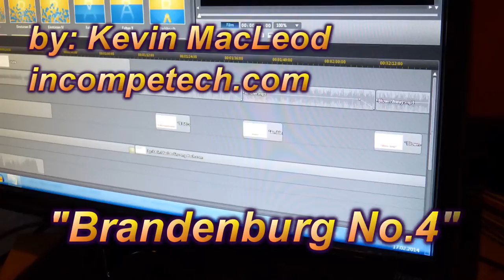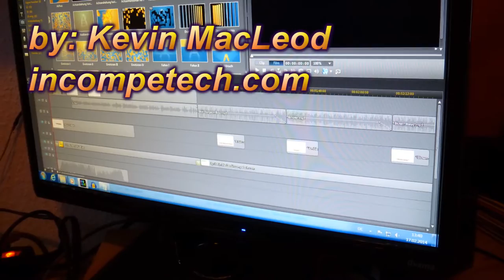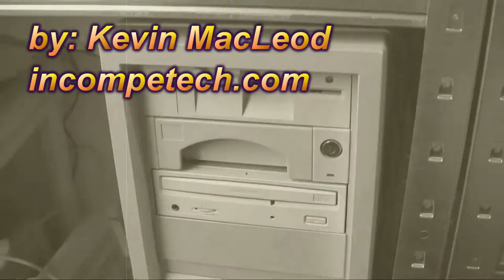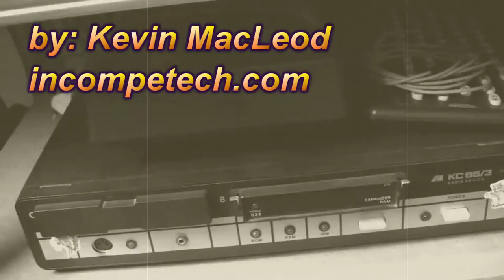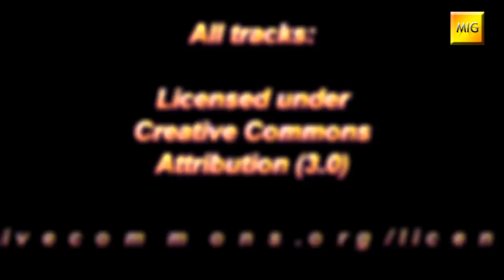MIGs Yesterchips - Music credits, A tribute Video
Dieses "tribute video" ist den Komponisten der CCL Musiktracks gewidmet, welche in den "Yesterchips" zu hören sind.

...und damit das Auge auch was zu tun hat, habe ich ein bisschen freihand herumgefilmt ^^

Artists and Source-Webpages:

Borderlive - Jamendo.com
DJ Fire-Black - Jamendo.com
Electribex - Jamendo.com